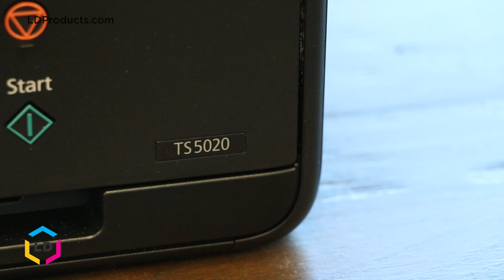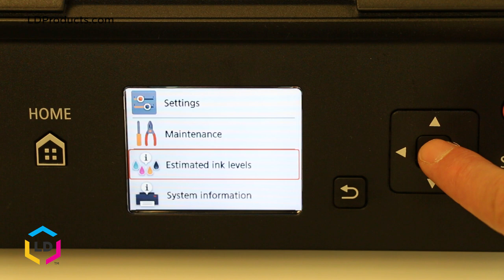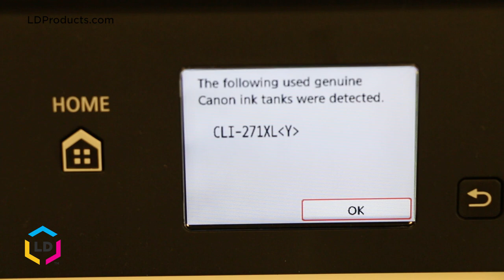How to Replace Ink Cartridges in the Canon® Pixma TS5020, TS6020, TS8020 and TS9020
Learn how to replace Canon® PGI-270 and CLI-71 ink cartridges in a Canon® Pixma TS5020 printer! In this quick video, we will show you how to check the ink cartridge levels on your printer's display and walk you through the cartridge installation process.

LD Products offers affordable compatible replacement PGI-270 and CLI-71 ink cartridges backed by an industry best lifetime guarantee. Shop LD Products.com for all your ink, toner and office supply needs...we are the ink and toner experts!

LD® Compatible Canon PGI-270XL / CLI-271XL ink cartridges from LDProducts.com:

LD® Compatible Canon PGI-270XL (0319C001) High Yield Pigment Black Ink Cartridge
LD® Compatible Canon CLI-271XL (0336C001) High Yield Dye Black Ink Cartridge

Canon® Pixma TS5020